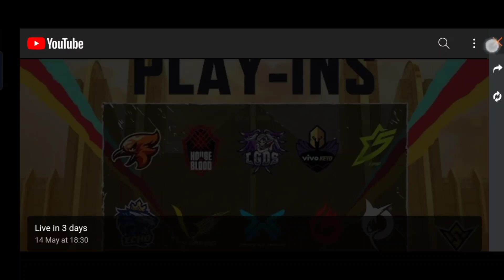FFWS REWARD 2022 !! FFWS MILESTONE REWARD !! FREE FIRE REDEEM CODE TODAY !! FFWS REDEEM CODE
Free Fire Top Country 👇

1.Garena Free Fire Indonesia Live
2.Garena Free Fire Brazil Live
3.Garena Free Fire Brasil  Live
4.Garena Free Fire India Live
5.Garena Free Fire Singapore Live
6.Garena Free Fire Thailand Live